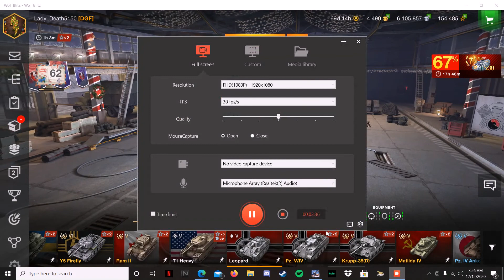WOTB: Leopard GamePlay, Shenanigan's!!!! Wheeee